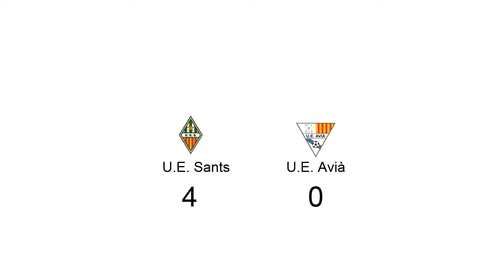U.E. Sants - U.E. Avià (08/03/2015)